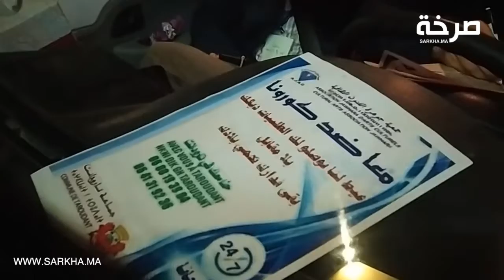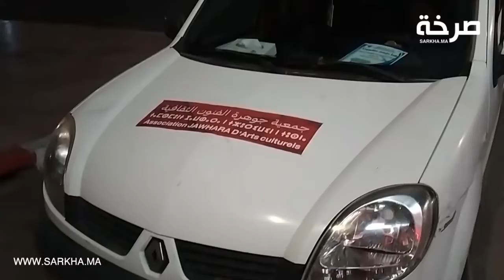مبادرة بقى فدارك حنا نتسخرو ليك من طرف جمعية جوهرة الفنون الثقافية بتارودانت